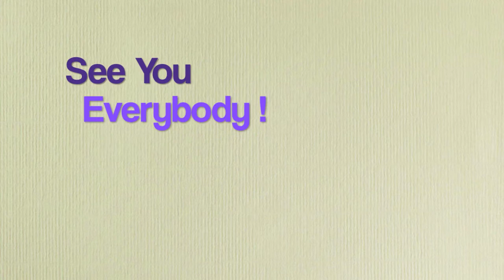Ska Legend Party (Trailer 1)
The 1st Series
Performing covers of classic ska & reggae tunes
by
The Super Glasses Ska Ensemble
Srirajah Rockers
with Dj. Ocean